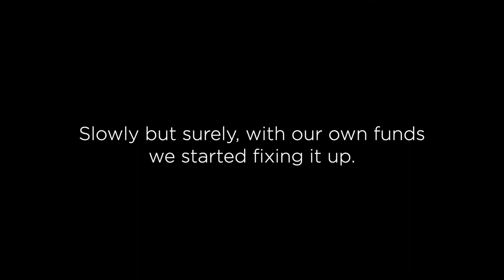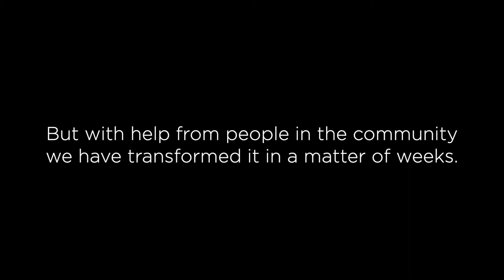Progress in the Park